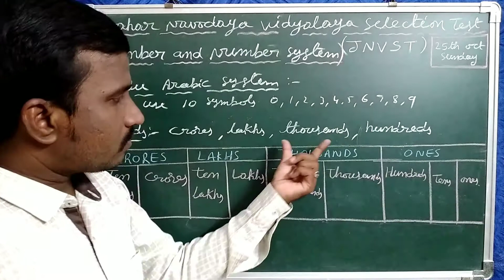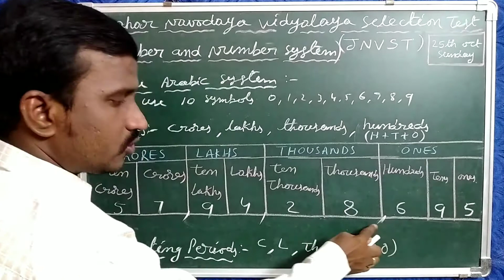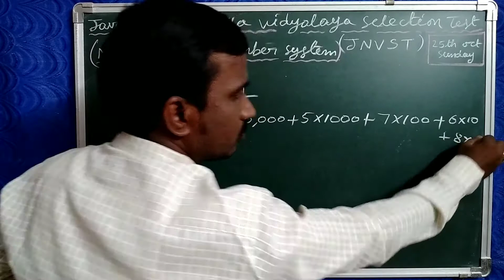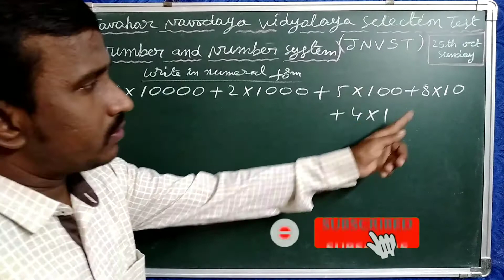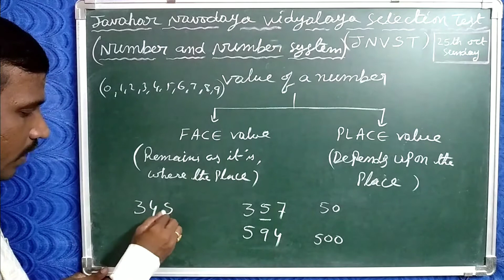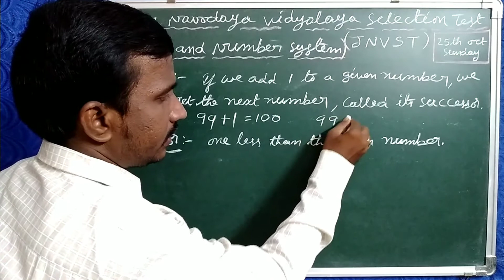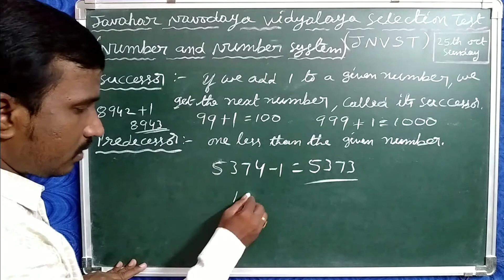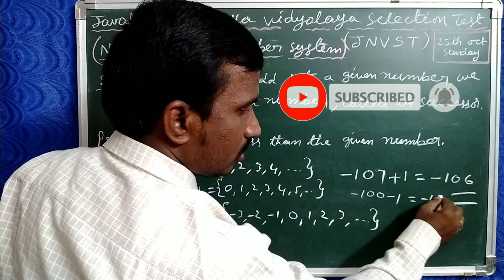Javahar Navodaya Vidyalaya Selection Test | JNVST 2021 -22| Number system | Day-2 |Free Online Exams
Javahar Navodaya Vidyalaya Selection Test

JNVST 2021 -22

Free Online Exams

DAY -1 VIDEO ( Number system)

DAY - 2  VIDEO ( NUMBER SYSTEM)

DAY - 3  VIDEO ( NUMBER SYSTEM)

*నవోదయ , సైనిక స్కూలు పోటీ పరీక్షలకు  ప్రిపేర్ అవుతున్న విద్యార్థులకు

 ✍️*FREE ONLINE EXAMS*
సమాచారం కోసం ఈ వాట్సాప్ గ్రూపులో జాయిన్ కాగలరు👇

JNVST 2020 -21

Syllabus & Model Paper

Free Online Exams

*నవోదయ , సైనిక స్కూలు పోటీ పరీక్షలకు  ప్రిపేర్ అవుతున్న విద్యార్థులకు శుభవార్త*

 ✍️ *FREE ONLINE EXAMS*